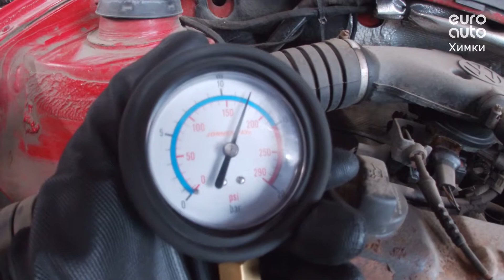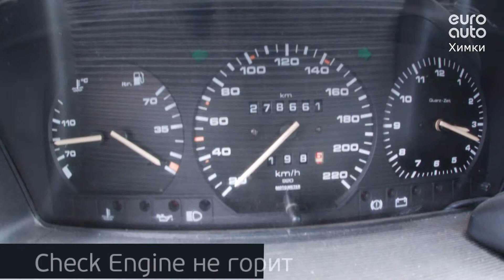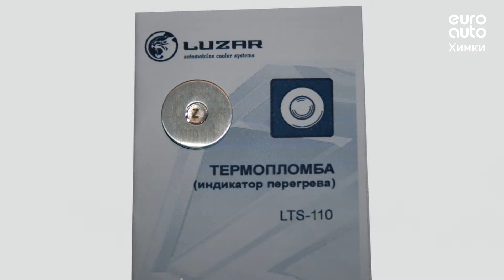Двигатель VW для Passat [B3] 1988-1993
1.8Л. 8V 278661КМ. 1990Г. КОМПРЕССИЯ: 1Ц:13 2Ц:12 3Ц:12 4Ц:12 1.8 RP ИМЕЕТСЯ ВИДЕО РАБОТЫ ДВИГАТЕЛЯ